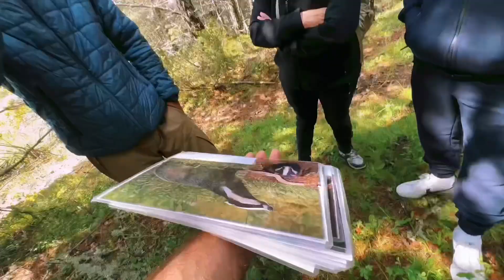Mirador del Pirineo en 4x4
Actividad de interpretación en la naturaleza en 4x4